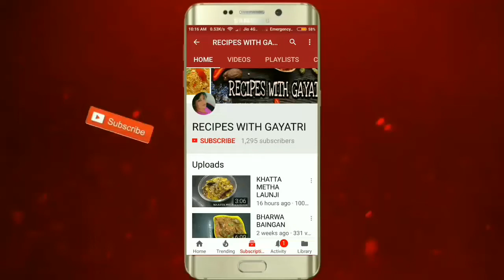SEMIYA KI BARFI || सेविया की बर्फी (EID SPECIAL) || GAYATRI'S FOOD AND LIFESTYLE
➡ MY MIC
➡ MY MOBILE
➡ MY 2nd MOBILE
➡ MY TRIPOD
➡ MY LIGHT
➡ MY LAPTOP
➡ MY GORILLA POD
➡ MY CAMERA
➡ MY MIC STAND